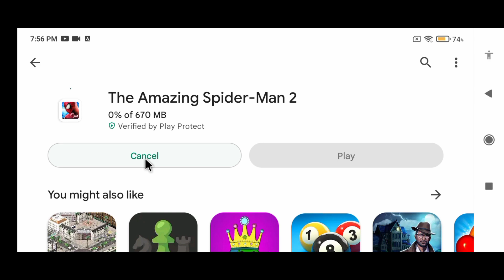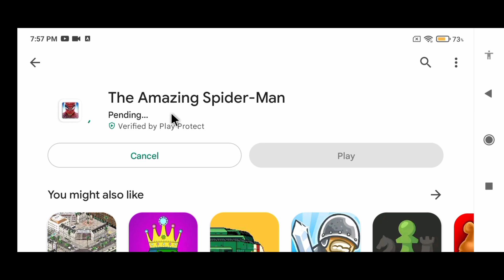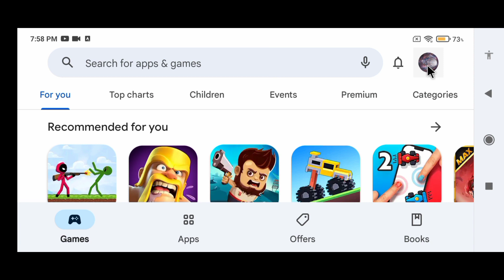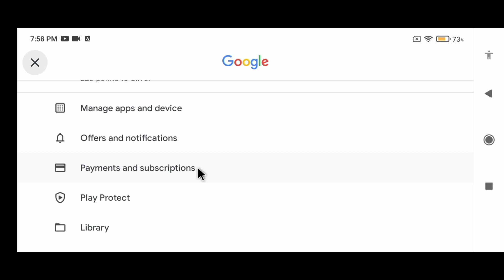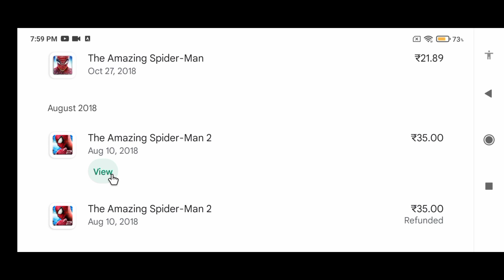🤯 OMG The amazing Spider-Man 2 || play store per wapas aa gaya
Best spider man game is back on Play Store 💯|| amazing Spider-Man 2 play store per wapas aa gaya 😱

tags-
amazing Spider-Man 2
miles Morales